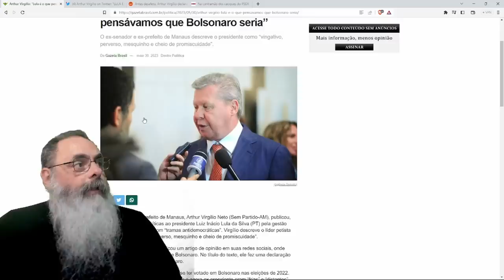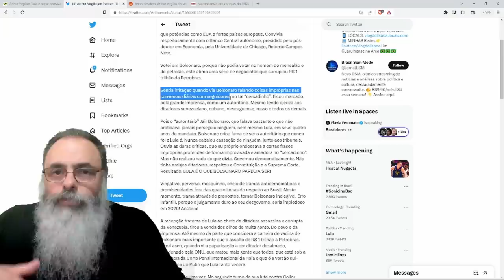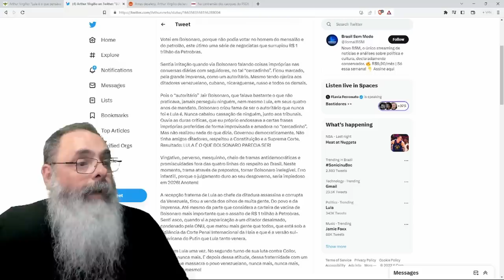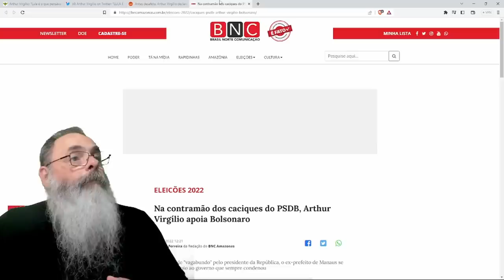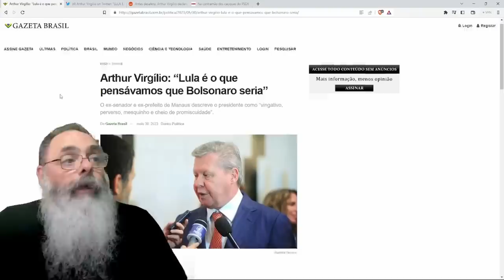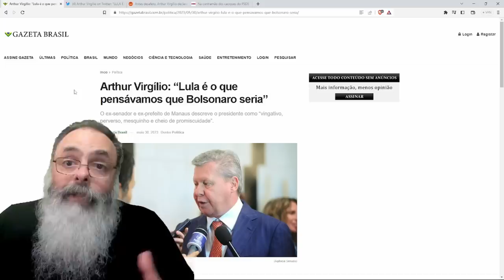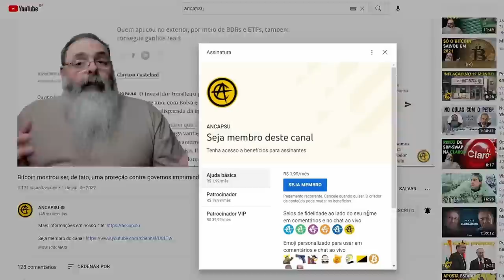ARTHUR VIRGILIO manda a REAL: "LULA é TUDO AQUILO que DISSERAM que BOLSONARO SERIA, mas NUNCA FOI"